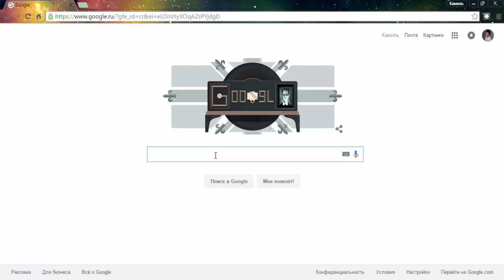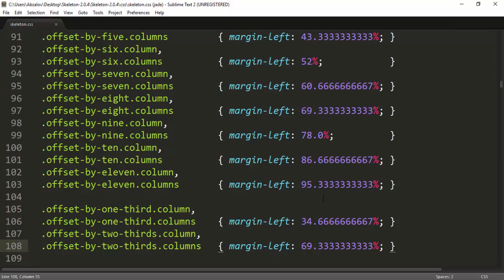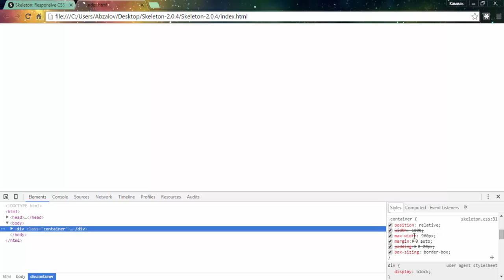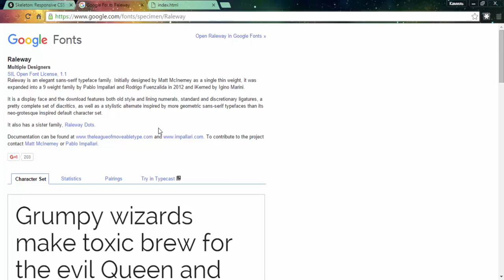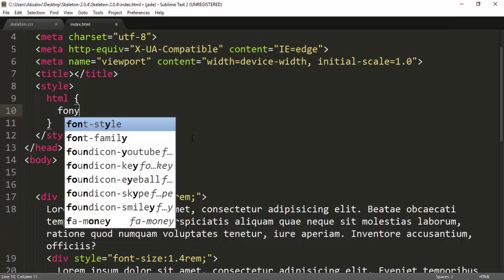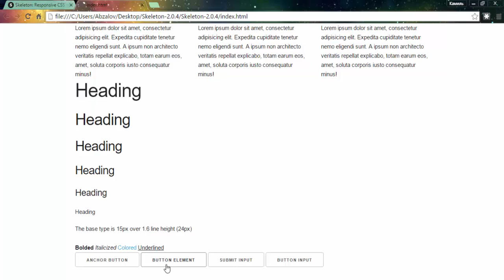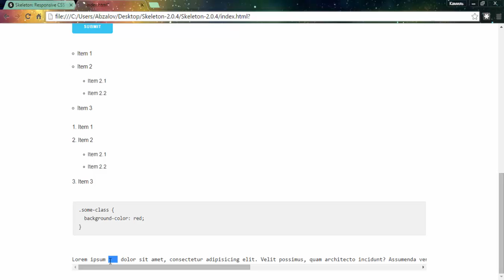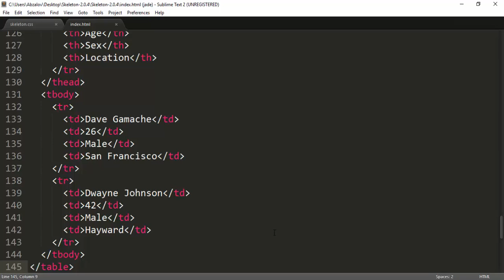Урок 18. CSS фреймворк skeleton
В уроке речь пойдет о css фреймворке skeleton. Skeleton css - набор готовых css классов для быстрого создания web страниц с адаптивным дизайном.